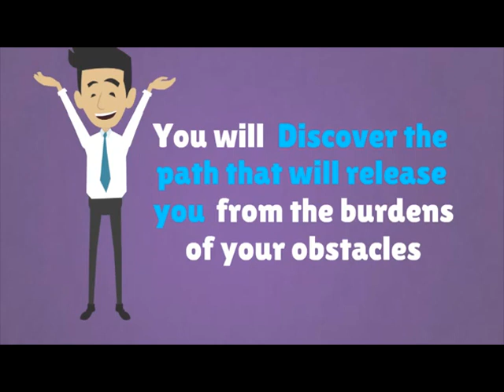Intuitive Laser Accurate Consultation by Alexander Alperovich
Marketing Success of Your Business Based on How Laser someone can point out to you what is the Best Hidden Strategies and Tactics you can use to grow your business even faster. Alexander  Alperovich is the person you want to go to talk to you.